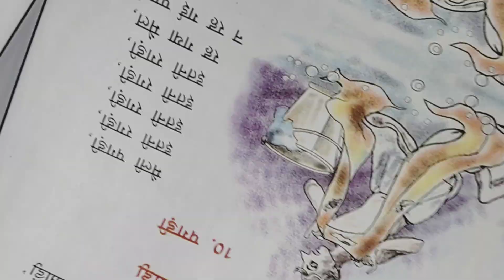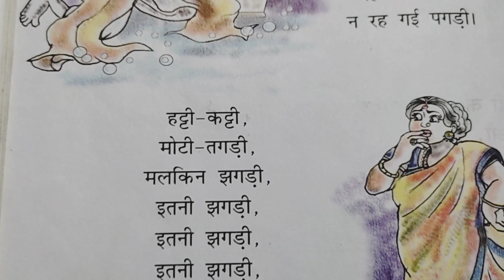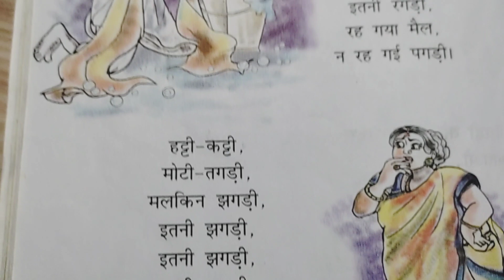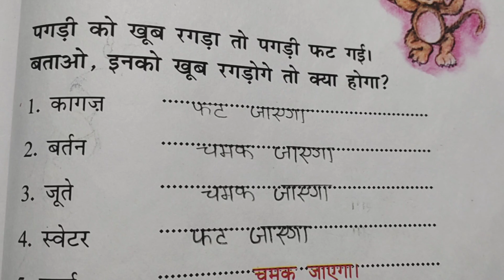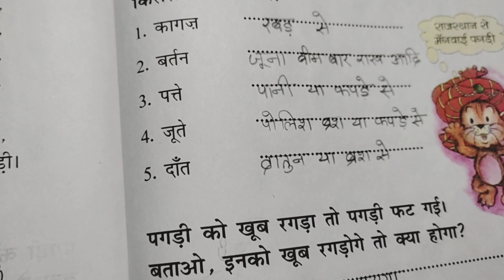pagdi poemclass- 1,hindi rimjim, ncert book, cbse book, lesson lesson- 10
pagdi poem class- 1 , hindi rimjim, ncert book, cbse book, lesson lesson- 10 , pagri @rupalearning

lyrics..
   मौली पगड़ी इतनी रगरी इतनी रगरी

   रह गया मैल न रह गयी पगरी

class 1poem pagri
maili pagri itni ragri itni ragri
reh gya meel na reh gayi pagari